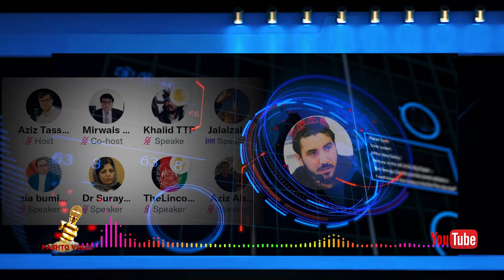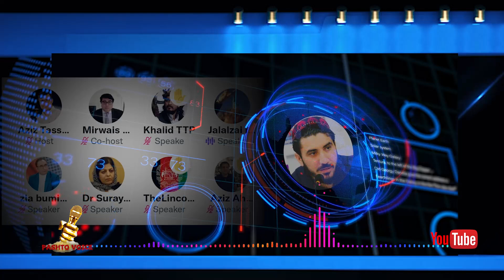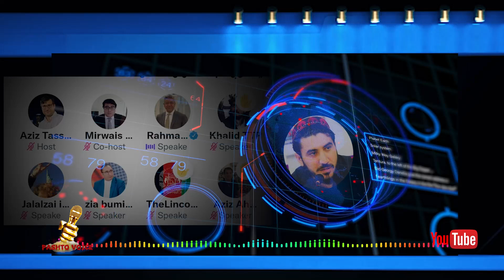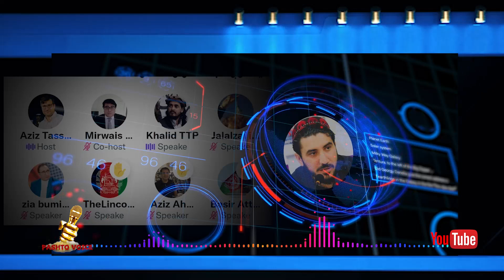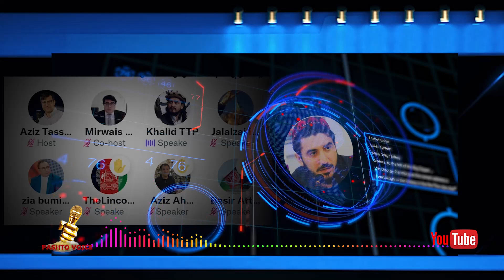ده منظور پشتون او ټی ـ ټی ـ پي ـ غړو د پاکستان باره کی سخت جنجال || pashto Voice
pashto Voice
ده منظور پشتون او ټی ـ ټی ـ پي ـ غړو د پاکستان باره کی سخت جنجال